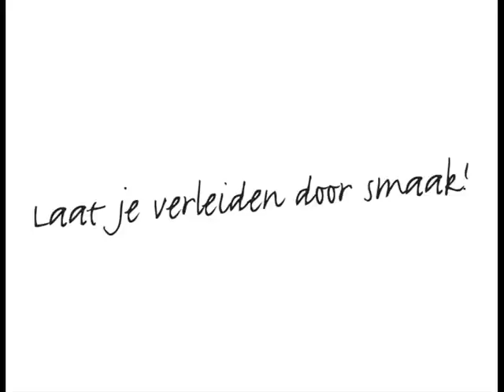Panamese koffieboeren - deel 1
Panamese koffieboeren bezochten Boot Koffie / The Golden Coffee Box in Baarn. U ziet een foto reportage en interviews met de boeren door eigenaar Baren Boot.